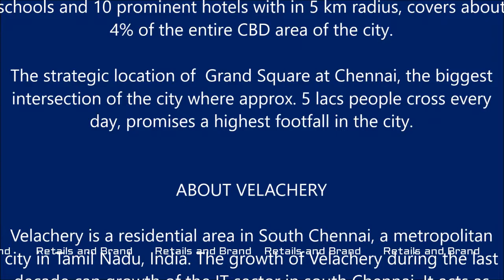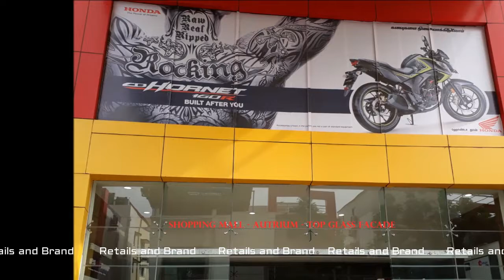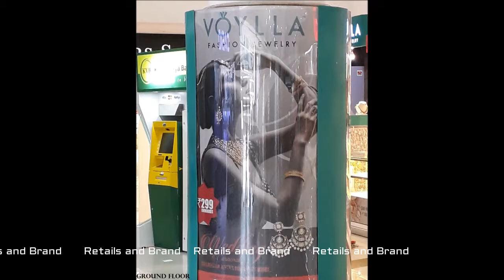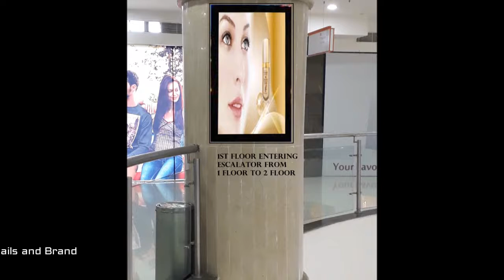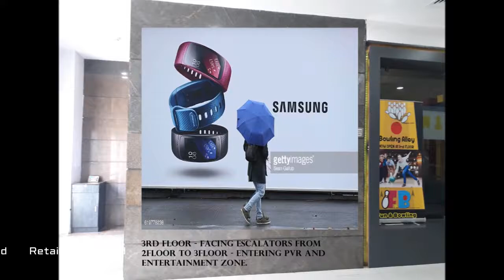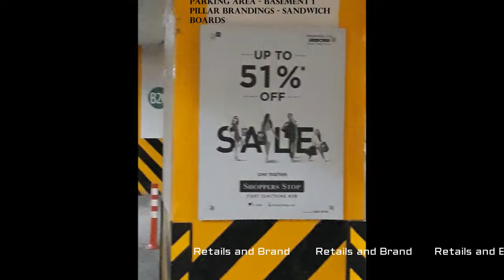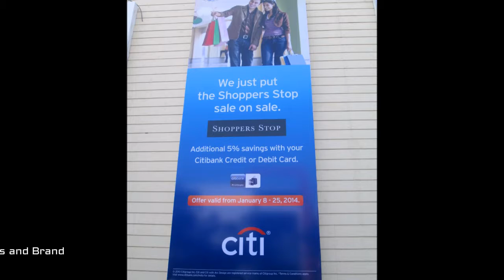Grand Square , Chennai Branding Promotions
Grand Square , Velachery Chennai Branding Promotions
RD Retails and Brand Consulting Pvt. Ltd.
Chennai.